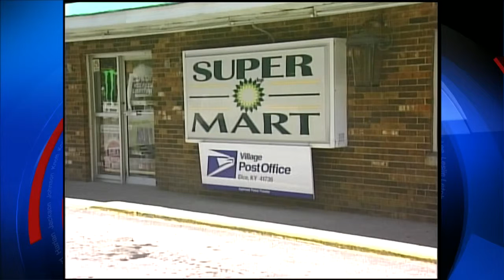Village post offices mix post office and other business